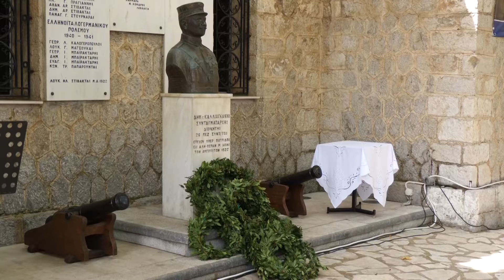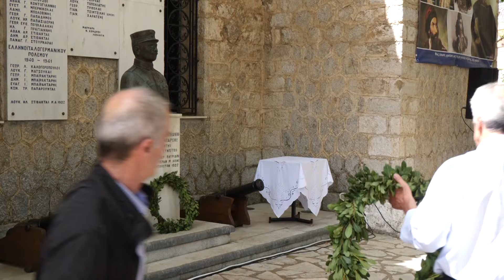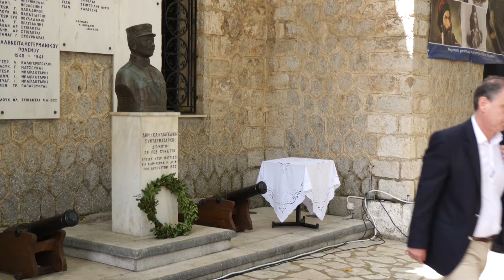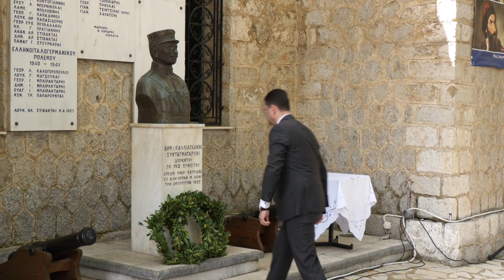81 χρόνια μετά το κάψιμο της Δαύλειας από τους Ιταλούς.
81 χρόνια συμπληρώνονται φέτος από το καταστροφικό έργο του ναζισμού στη Βοιωτία.
Τον Μάιο του 1943 οι Ιταλοί κατακτητές έκαναν στάχτη την κοινότητα της Δαύλειας και σκότωσαν όσους προσπάθησαν να αντισταθούν.